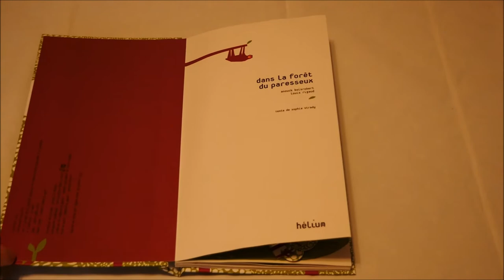Dans la forêt du paresseux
Tout est si calme et si beau dans la forêt du paresseux.
Mais gare au bulldozer , avec ses grandes mâchoires !